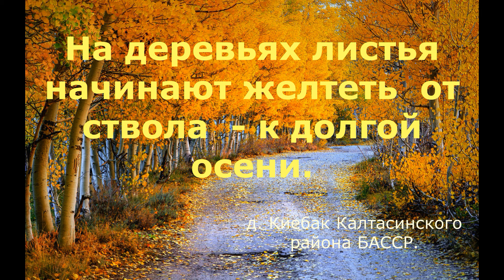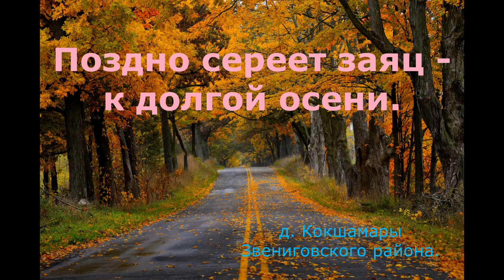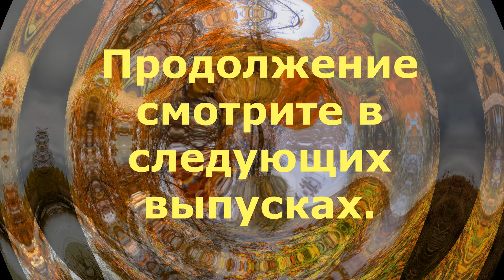Марийские народные приметы. Часть 1.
В этом видео я вам расскажу про народные  приметы жителей Марий Эл, живущих как в республике , так и за ее пределами. Приметы о природе ,погоде, садоводстве , рыбалке , охоте и т.д.